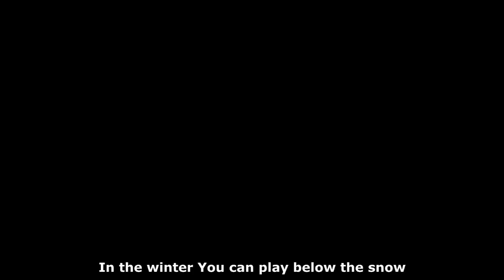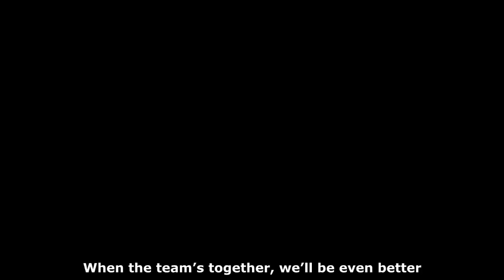Tennis makes you stronger, a happy kid song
This is a happy kid song about tennis. Mira wrote this song when she was 8 year old.